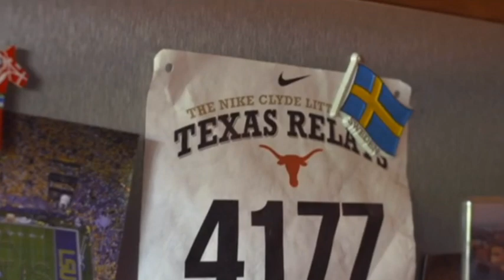SVT 2016:From broomstick jumping to gold pole vaulter Armand Duplantis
Duplantis breaks pole vault world record on way to gold
BBC 8/5/2024 5:58 PM PDT
Sweden's Armand Duplantis set a new world record of 6.25m after winning gold in the men's pole vault.
The 24-year-old, who had secured successive Olympic titles by clearing six metres, set an Olympic record of 6.10m with his next attempt.
And he improved his world best of 6.24m, that he set in April, by one centimetre at his third and final attempt, to the delight of the crowd in the Stade de France.
The two-time world champion has now broken the record on nine occasions.
American Sam Kendricks cleared 5.95m to take silver, while Greece's Emmanouil Karalis secured bronze on countback with a best of 5.90m.
Duplantis, the first athlete to retain the pole vault title since American Bob Richards in 1952 and 1956, raced to his friends and family after breaking the world record.
He then embarked on a lap of the track draped in the Swedish flag, as Abba's 'Dancing Queen' blasted out of the stadium sound system.